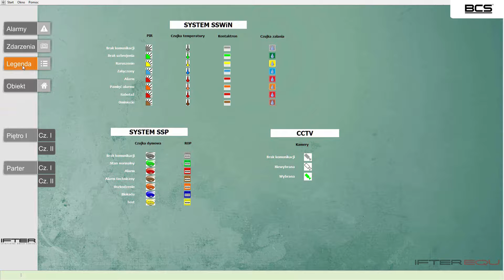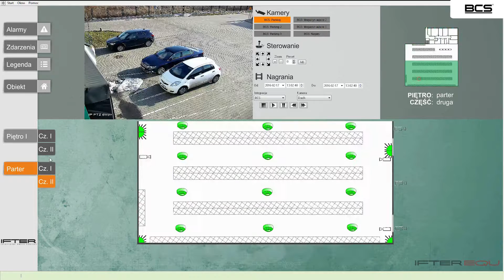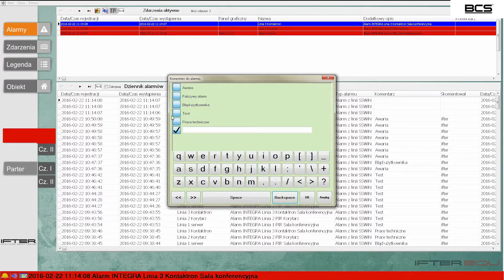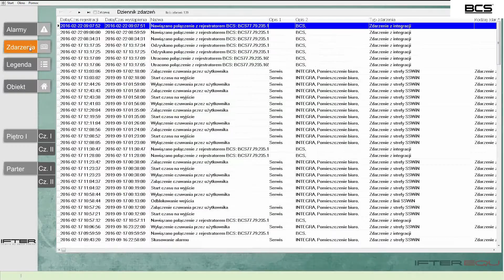Integracja oprogramowania IFTER z BCS